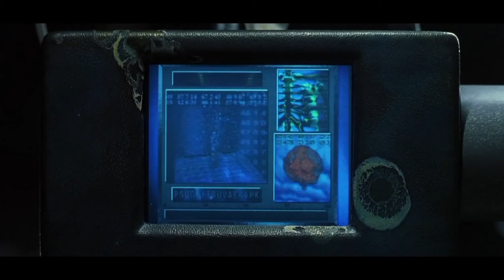Matrix (1999), la critique du film des soeurs Wachowski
00:00 Résumé et filmographie du réalisateur
02:49 Le film qui a révolutionné notre manière de voir le monde
03:33 Le casting
05:46 Laurence Fishburne au-dessus du lot !!!
06:30 Les autres acteurs pas à la hauteur
06:55 Le film a vieillit (esbroufe visuelle, mais des FX géniaux)
07:43 Trop de clichés, insupportables !!!
08:52 On est dans la matrice (pour de vrai !!)
10:21 Existenz avait exploité ce concept
10:46 La musique
11:48 Un film pour tous le monde ?
12:43 Bonnes critiques de la presse
13:13 Question philosophique (vivre dans l'illusion. Ou pas)
13:54 Analogie avec notre façon de traiter les animaux